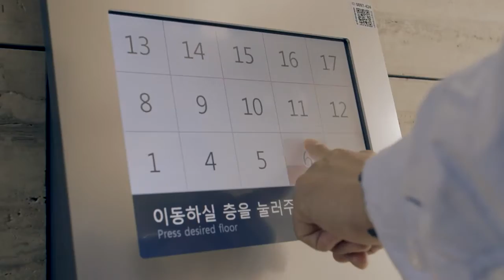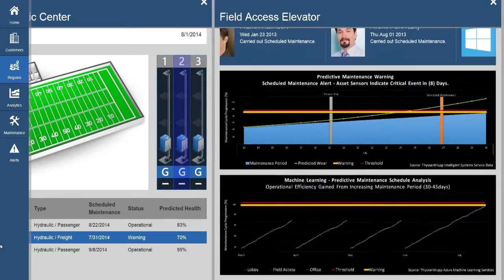The Internet of Things gives the world’s cities a major lift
ThyssenKrupp Elevator - a leading global provider of elevators - has 1.1 million machines operating in 150 countries, 49,000 employees, and reported sales of EUR €6.2 billion (US $8.4 billion) in 2013. With installations in buildings worldwide, TKE wanted to further improve its competitive advantage by increasing elevator reliability and uptime. With help from Microsoft partner CGI, TKE created an intelligent, cloud-based solution based on Microsoft Azure Intelligent Systems Services, Power BI for Office 365.